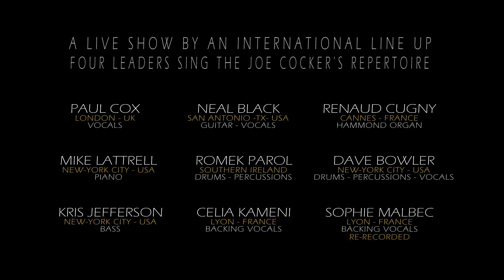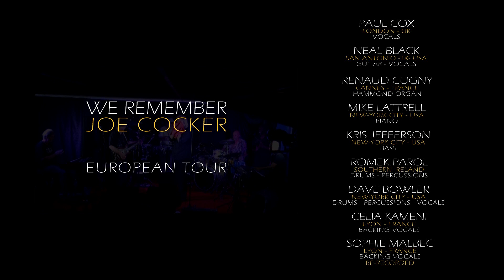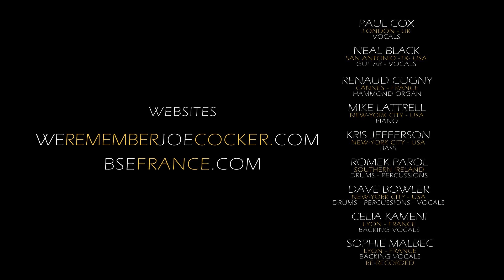"TEASER" WE REMEMBER JOE COCKER - 12 songs (extracts)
WE REMEMBER JOE COCKER "TEASER" International Live Band (tribute) video HD 1080p-12 songs (extracts)-30 minutes.
Lineup :
Paul COX (London, UK) - Vocals
Neal BLACK (San Antonio, TX, USA)  - Guitar, vocals,
Renaud CUGNY (Cannes, FRANCE) - Hammond organ, synthetiser
Mike LATTRELL (New-York-City - USA) - Piano
Kris JEFFERSON (New-York-City - USA) - Bass
Romek PAROL (Souther Ireland) - Drums
Dave BOWLER  (New-York-City - USA) - Percussions, drums, backing vocals
Celia KAMENI (Lyon - FRANCE) - Backing Vocals
Sophie MALBEC  (Lyon - FRANCE) - Backing Vocals (re-recorded)
Production BLUES AND SOUL EVENTS - CANNES - FRANCE
Booking Tour  "We Remember Joe Cocker" EUROPE 2016 :
24 tracks sound mixing and video editing : Renaud CUGNY
Concert sound & 24 tracks recording : Michel CASUSO
Lights : Franck SENASSON (FS MUSIC-MOUGINS)
Cameras : Michel RAYNAUD (Jazzup) et Catherine MARIE (Blues And Soul Events)
Recorded on 2015, July, 7th at WATTS ASSO in BIOT - COTE D'AZUR - FRANCE. Many thanks to welcome us !